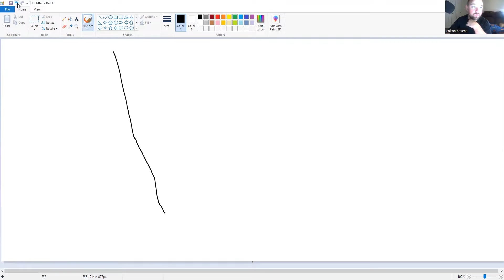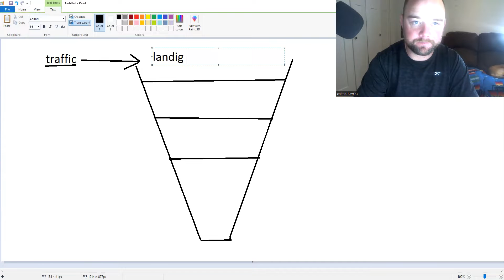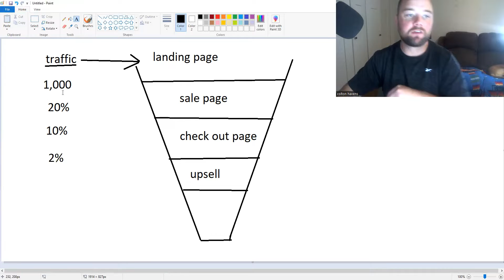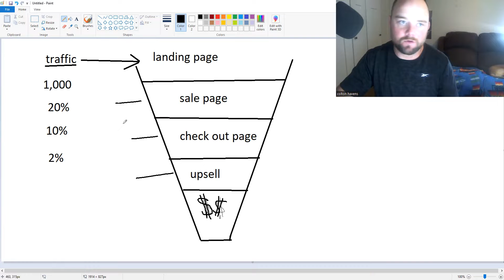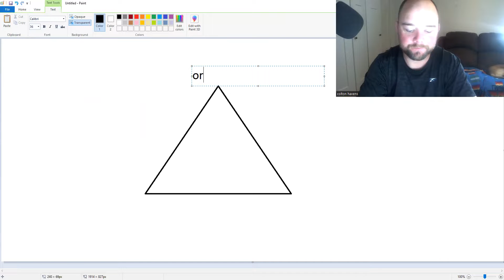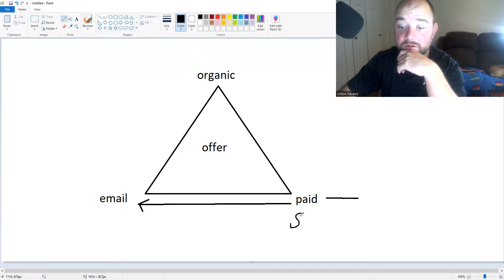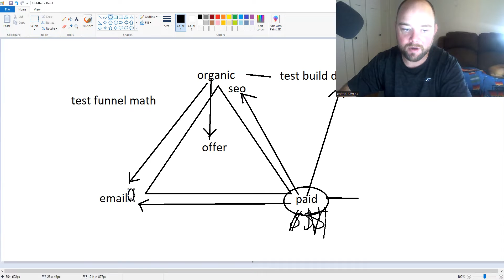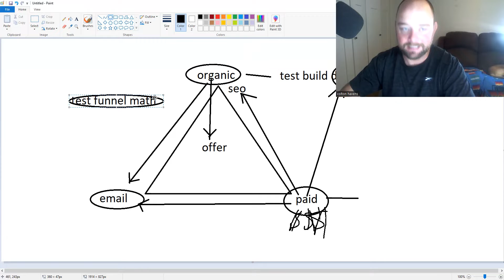How Do You Know If Your Ready To Run YouTube Ads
Start Your 15-Day Challenge

Get ALL Your Video Marketing Questions Answered Live Every Wednesday.

 For The Stressed Out Business Owner Who Wants Unlimited Amount Of Attention, Leads And Sales Using Organic Videos.

Eliminates All Confusion & Overwhelm And Will Have You Typing Cash-Pulling Ads, Emails and Videos Almost Overnight!

Introducing the easiest and fastest way to learn from some of the smartest, most successful, and wealthiest people in the world!

Its Your Booooy! Colton Havens Aka Mr Hype!

Here you learn how to get more attention to your business using video marketing.

Most businesses just need a little guidance when it comes to making videos that really get people's attention.

That's Why We are Here! Let's See What is the fastest way to get you going.

FINALLY! How THOUSANDS Generated
Their First Paycheck Online & Quit Their 9-5 Job!
COPY Everything I Used to Create a Life of  COMPLETE Financial & Time Freedom Without Having Any Products, Experience or Much Time...